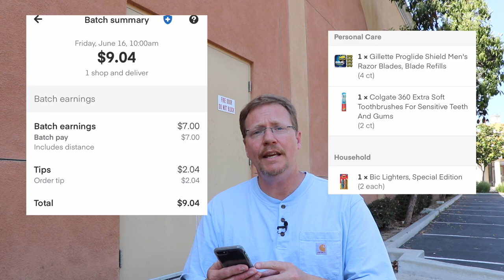How To Get More Orders When It Is Slow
Why aren’t I getting more orders for the variety of gig economy apps to include: Instacart, Shipt, Amazon Flex, UberEats, GrubHub, DoorDash?

I’ve heard that the US is in $32T in debt, inflation is rising and so are unemployment benefit claims.  It hasn’t been since WWII that the percentage of our debt compared to the size of the economy has been this high.  Are gig economy workers going to be one of the first to recognize when this country goes into a recession?  I hope this isn’t where we are headed.

Have you noticed a serious decrease in food delivery orders?  In this video I will give you two tips on how to get more orders.

Russ